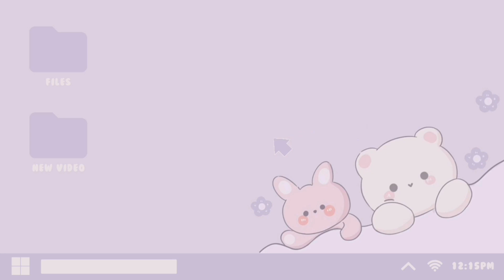Drukpa tse zhe|| First sermon of Lord Buddha|| Time with families|| Trip to Paro|| 2023